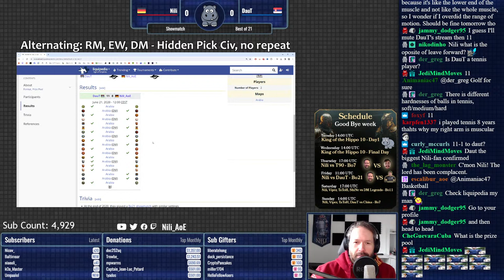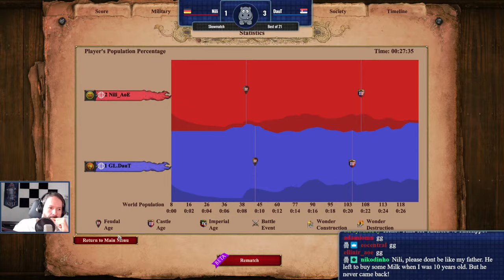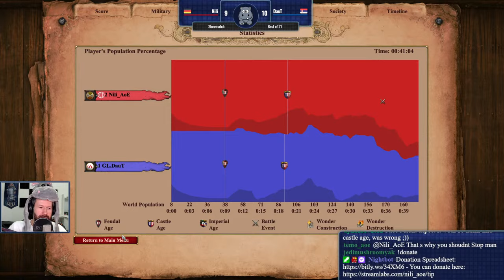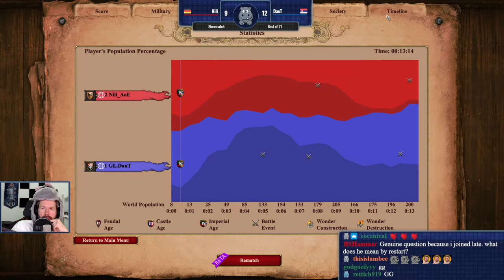NILI vs DAUT Bo21 | Good Bye Week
Age of Empires 2 content broadcast live on Twitch:
Be sure to 'Follow' to make sure you never miss any of the action!